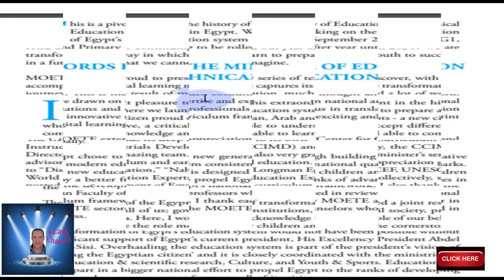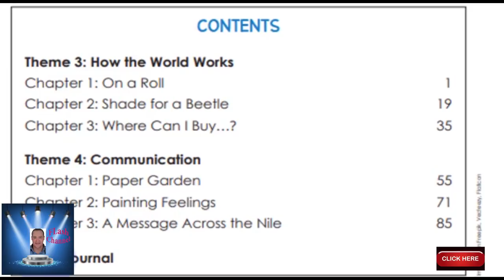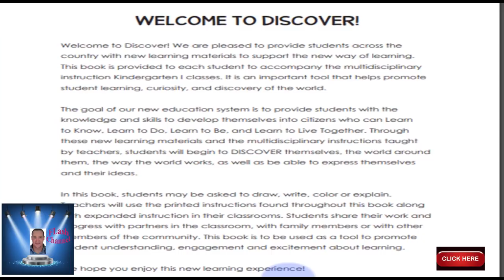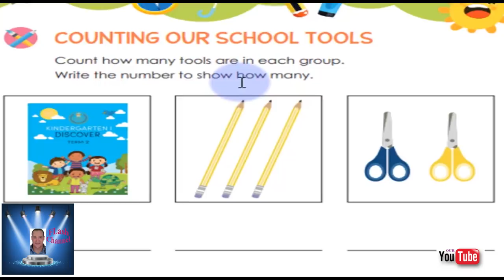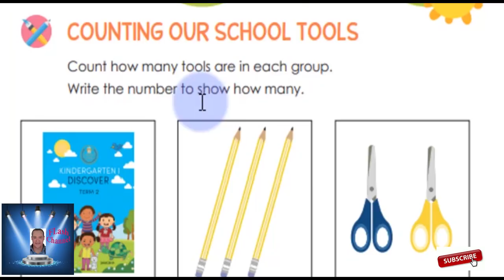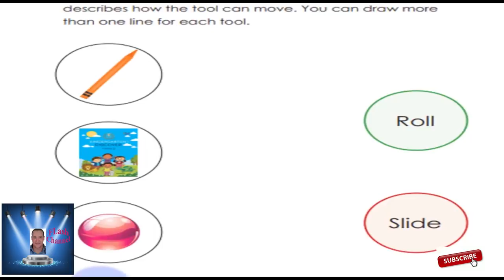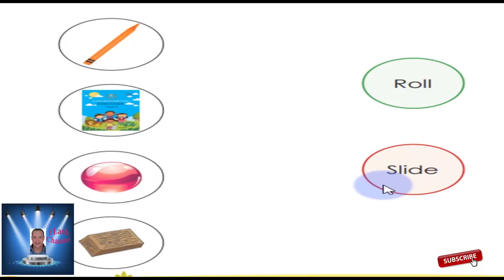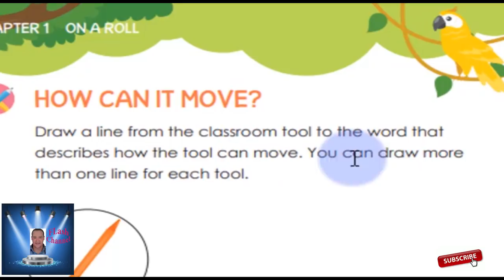KG 1 الترم الثانى ديسكفر لغات - الدرس الاول بطريقه سهله و رائع KG 1 discover book KG 1 - part 1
KG 1 الترم الثانى ديسكفر  لغات - الدرس  الاول و الثانى  بطريقه سهله و رائع  KG 1  discover book KG 1 - part 1